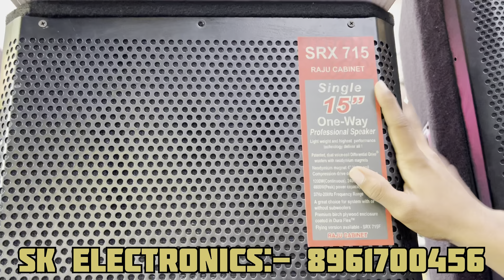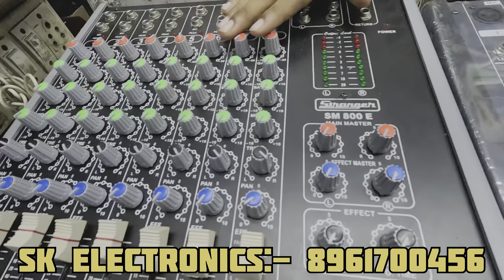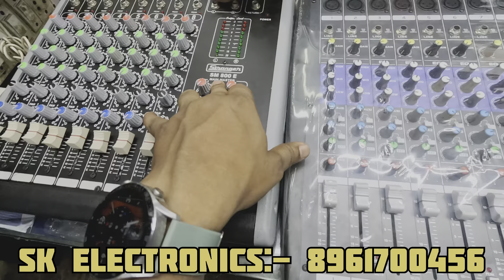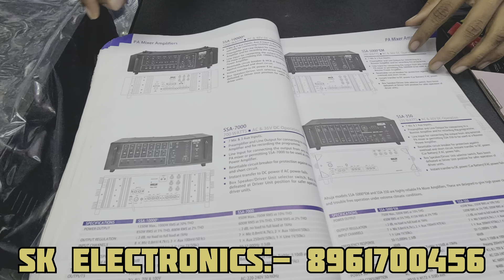🔊Best DJ JBL Speaker Market In Kolkata || Kolkata Ka DJ JBL Market || Chandni DJ Market 🔊Just 2000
Hlw Guys Iss video mei maine sabse saste rate mai JBL DJ setup ka video bare mei dikhaye hai.

Shop Name:- SK Electronics
Contact Person :- Irfan

Address:- 19 No Prafullo Sarkar Street Chadni Market Kolkata.
Nearest Metro Station :- Chadni Chowk
Land mark:- E Mall.

My Gadget :-

Mic:- Boya MM1 Mic
Tripod:- Go Pro Tripod